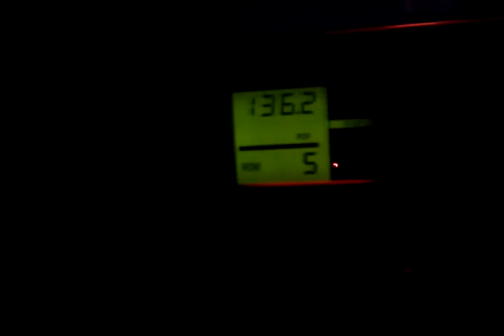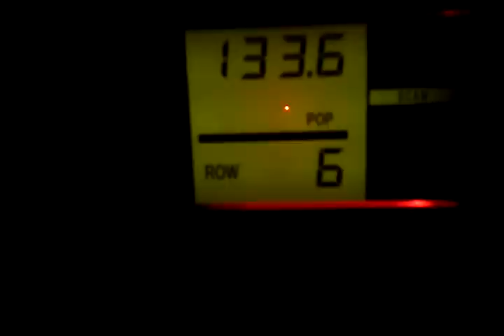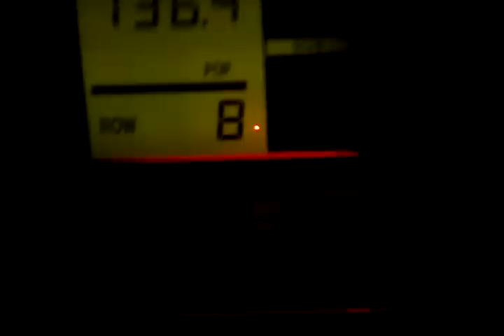Soybean Planting 2012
The race before the rain